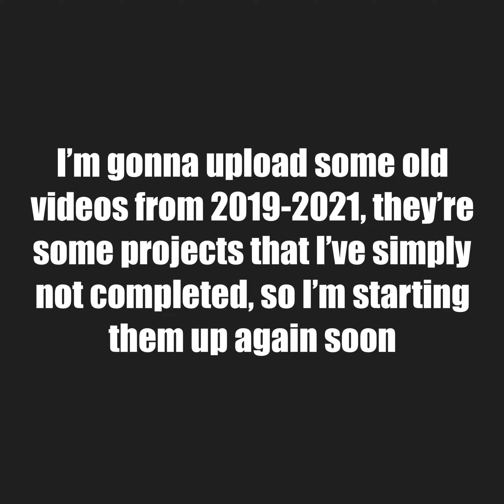A Quick Channel Update